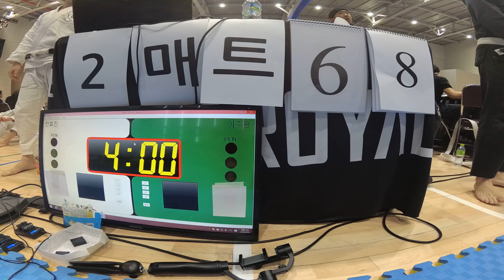Mat 2 경기 68 전효진 v 이주용 WHITE 남성부 MASTER1 -70kg (리그로얄 8 서울 주짓수 대회 2019)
전효진(주짓수월드 상봉 딥앤하이) v 이주용(최정규MMA) WHITE 남성부 MASTER1 -70kg 경기입니다.

리그로얄 2019년 시즌 일정:
2019년 리그로얄 챔피언십 - 12월15일 예정